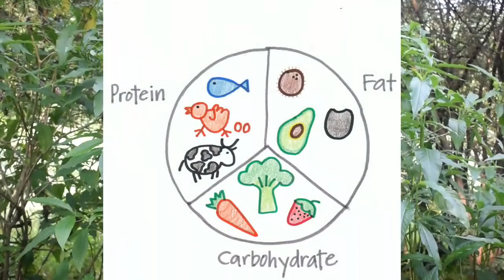3 Mistakes your fat loss efforts in tamil | hello people | home workout tamil | tamil gym training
3 Mistakes your fat loss efforts in tamil/ hello people/ home workout tamil/ tamil gym training

1.LOW CARBS DIET
Studies have shown that dietary carbohydrates are an important factor in the levels of T3, a thyroid hormone that controls metabolism. Studies where subjects consumed zero carbohydrates for two weeks resulted in a 47% decline in their metabolism. In addition, performance in the gym can and will be negatively impacted because glycogen is part of what's used in the production of ATP (adenosine triphosphate), the energy currency of the body. Along the same lines, 120-130g of carbohydrates per day has been shown to help maintain a healthy amount of T3s. The lowest amount of carbohydrates that has been shown to cause little change in the levels of T3 was shown to be 50g.
The fix: Don’t go on a carb crash diet. Studies show that two lower-carb days per week (fewer than 100g) is more beneficial for fat loss. Try two consecutive days per week, never going lower than 50g.

2. Neglecting Calcium
During a fat-loss diet, people usually increase protein while decreasing carbs and fats. Prolonged high-protein/low-carbohydrate diets without calcium supplementation can result in a negative calcium balance. This is because the body's acid-alkaline balance is now more acidic, thus calcium is leached from your bones. In addition, this can lead to kidney stones.

The fix: Be sure that you supplement with calcium plus vitamin D3 to help with absorption of calcium to prevent bone loss.

3. Not Enough Food Variety

There isn't any one food that can be considered best or better than another. Each food has an array of beneficial micro nutrients that others may not have. Therefore, when you pigeonhole yourself to consuming only one food group—such as all chicken —you magnify the micro-nutrient deficiency that is inherent in that food group.

The fix: Take in a variety of clean, high-quality food sources such as poultry, beef, pork and fish, grains, legumes, seeds, fruits and vegetables. Try to avoid eating the same thing too often, which begets boredom anyway.